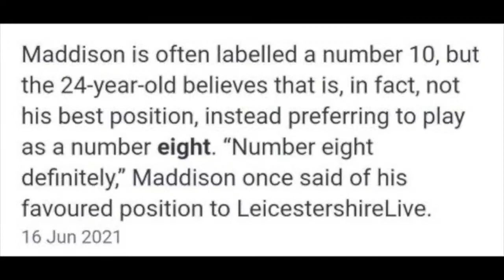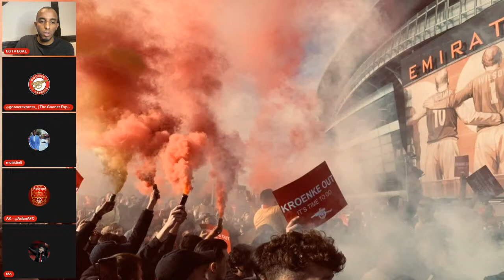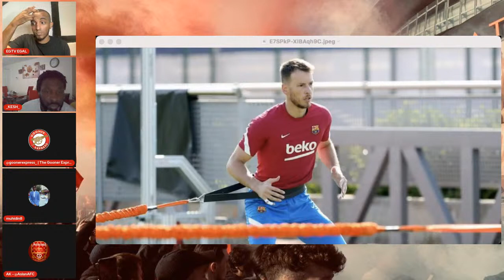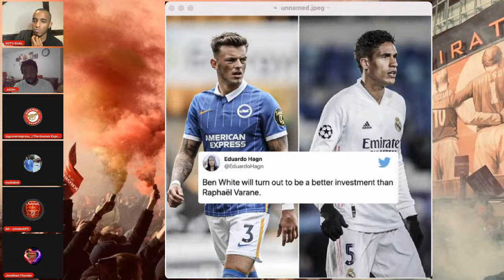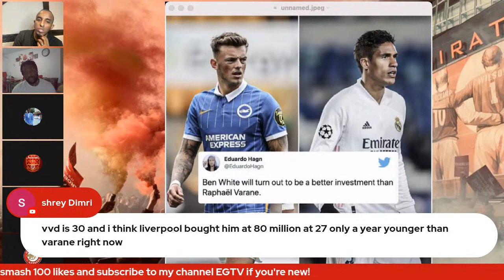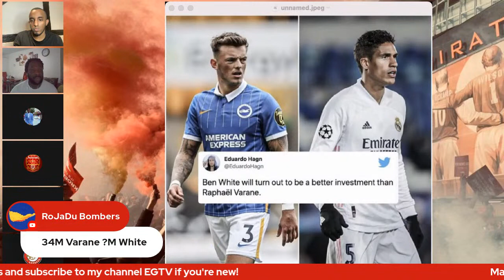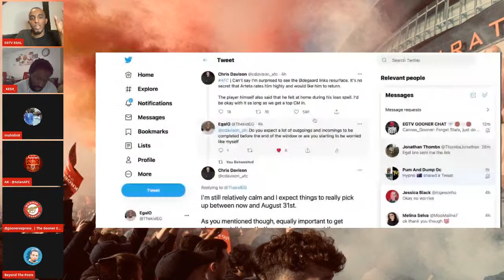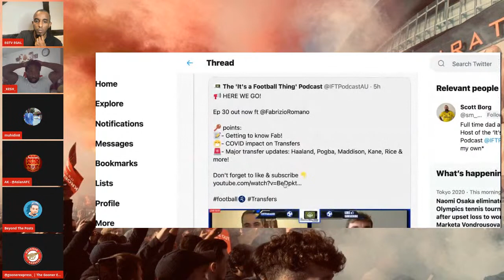LIVE ARSENAL NEWS TODAY | LAUTARO MARTINEZ TO ARSENAL | MADDISON PLAN B ODEGAARD OR MATHEUS PEREIRA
LIVE ARSENAL NEWS TODAY | LAUTARO MARTINEZ TO ARSENAL | MADDISON PLAN B ODEGAARD OR MATHEUS PEREIRA | ARSENAL INTEREST IN LAUTARO MARTINEZ | ATLETICO MADRID TO SIGNING LACAZETTE | HECTOR BELLERIN IS CLOSING IN A MOVE TO INTER MILAN | ARSENAL ARE INTERESTED IN TAMMY ABRAHAM | MADDISON IS NOT HAPPENING | MARTIN ODEGAARD OR MATHEUS PEREIRA | MATCHOI DJALO ? | GIOVANNI DI LORENZO ON ARSENAL RADAR | ALEX RUNARSSON'S MOVE TO TURKISH SIDE ALTAY SPOR HAS COLLAPSED| ODEGAARD COULD STILL LEAVE MADRID | RAMSDALE LATEST

1) Atletico Madrid revive interest in signing Arsenal striker Alexandre Lacazette

Atletico Madrid have revived their interest in signing Arsenal striker Alexandre Lacazette, Calciomercato reports.

2) Arsenal player's agent is working hard to get Bellerin out from the Emirates

Inter Milan are pushing to sign Hector Bellerin from Arsenal, FC Inter News report.

Inter have been chasing Bellerin for much of the summer so far, and the latest report suggests that they are trying to ‘close’ the deal.

3) Newcastle United are now confident they're about to sign Joe Willock

Newcastle United are confident that they are about to sign Arsenal’s Joe Willock this summer, the Express say.

4) Arsenal confirm the departure of 26 year-old on a season-long loan

Sometimes a player can just stick around at a club far longer than anybody has realised, and that might be the case with Arsenal goalkeeper Dejan Iliev.

The North Macedonian goalkeeper has actually been with the club since 2012, but he’s never looked like getting into the first team and he’s not even made a senior appearance in a cup competition either.

5) Arsenal lining up move for Portuguese teenager Matchoi Djalo

Arsenal are lining up a move for Pacos Ferreira teenager Matchoi Djalo, The Sun reports.

The 18-year-old made his first-team debut during the 2019/2020 season, but he has since registered only eight appearances for his club.

6) Giovanni Di Lorenzo on Arsenal Radar

Arsenal are on red alert as Napoli right-back Giovanni Di Lorenzo’s agent opens the door for a summer departure. According to Football.London

7) Arsenal contact with Neto has cooled in last few hours

Neto looks to have been dealt a blow if he hopes to join Arsenal this summer with Mundo Deportivo reporting that contact with the Gunners has cooled in the last few hours.

8) Arsenal about to push to sign Aaron Ramsdale

Arsenal are about to put pressure on Sheffield United to sell them Aaron Ramsdale, the Sheffield Star says. Arsenal have already made two bids for Ramsdale, but the Blades have rejected them both.

9) Arsenal and Gladbach £5m apart in negotiations to bring midfielder to the Emirates

Arsenal have been told just how much they’ll have to pay to sign Denis Zakaria from Borussia Monchengladbach this summer. As was reported by the Mirror

10) Arsenal are interested in Tammy Abraham. The Gunners would like an initial loan but Chelsea would want a permanent sale set at £40m. Reports,
Mikel Arteta has two of his attackers – Eddie Nketiah and Alexandre Lacazette – in the final 12 months of their contracts and, to that end, he may consider looking to move the pair on.

11) Lucas Torreira opens up on Arsenal struggle, seeing a psychologist and tragic loss of his mother

12) Arsenal's new set piece coach Nicolas Jover in today's training session.

13) Alex Runarsson's move to Turkish side Altay Spor has collapsed, as per

14) James Maddison to Arsenal is NOT HAPPENING according to
@DeanJonesSoccer Leicester City do not want to sell Maddison this summer

16) As reported by @ChrisWheatley_ AFC are tracking both James Maddison and Martin Odegaard this summer.

So which one is the better fit? Ødegaard is thinking and wants a return to Arsenal. ‘Let’s see what happens.’

Matheus Pereira was superb for West Brom last season, but would you take him as a Plan B if Maddison doesn't happen? Thinking face

17) Inter would prefer Lautaro Martinez to extend his contract which has two years left to run. The  interest shows that Arsenal's technical director, Edu, is aiming high in the market to get the club closer to a top 4 Premier League finish. [@TeleFootball]

Arsenal
Arsenal FC
Arsenal News
Arsenal Latest News
Arsenal Latest transfer news
Latest Arsenal News July 2021
Latest Arsenal News July

Transfer News
Transfer Window
Daily arsenal news
Transfer window
Transfer Rumours
January transfer
Football news
Soccer News
Sport News
Emirates stadium
Gunners News

Bernd Leno
Hector Bellerin
Rob Holding
Kieran Tierney
Granit Xhaka
Bukayo Saka
Emile Smith Rowe
Gabriel Martinelli
Alex Lacazette
Nicolas Pepe
Aubameyang

Barcelona
Chelsea
Borussia Monchengladbach

Mikel Arteta
Tammy Abragam
Dennis Zakaria
Joe Willock
Aaron Ramsdale
Neto
Dejan Iliev
Matchoi Djalo
Hector Bellerin
Alexandre Lacazette

Premier League
Football
Soccer
Sport
England